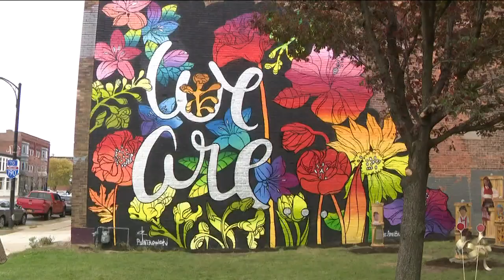City of Buffalo looking for new "Instagram-worthy" public art ideas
The Buffalo Arts Commission is seeking proposals for fun public art downtown